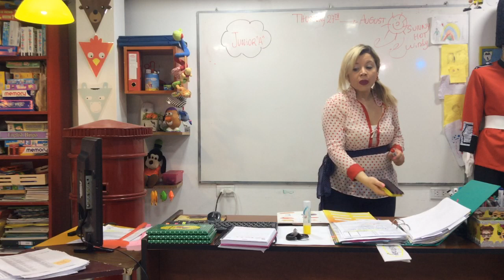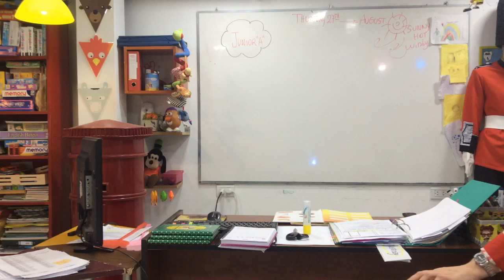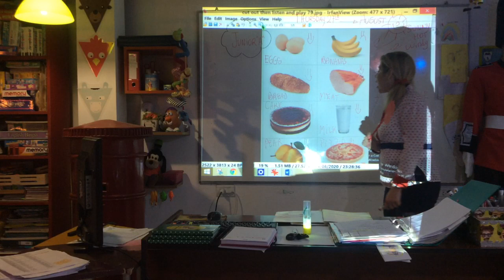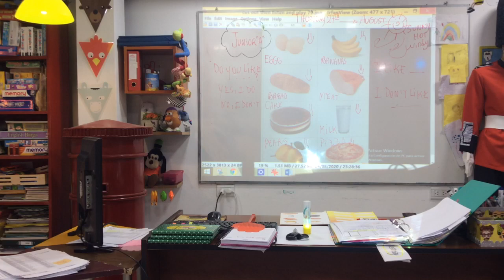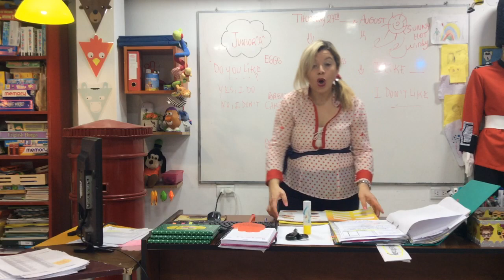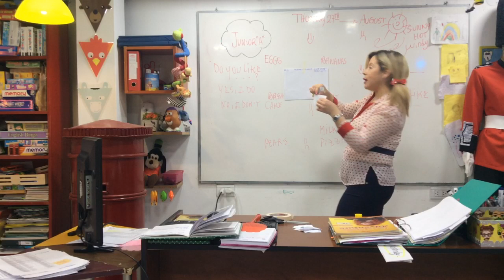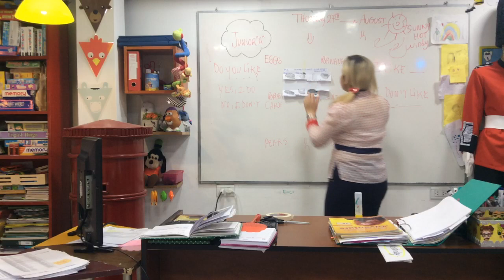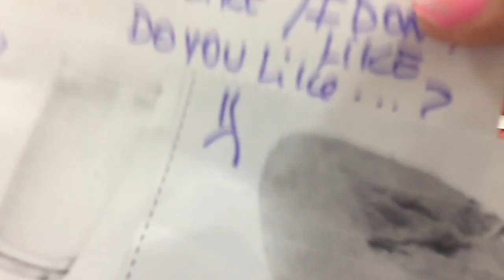VIDEO CLASE 27/08/20 JUNIOR A